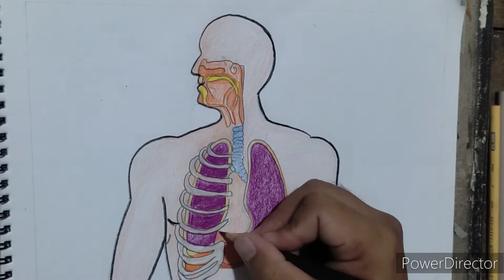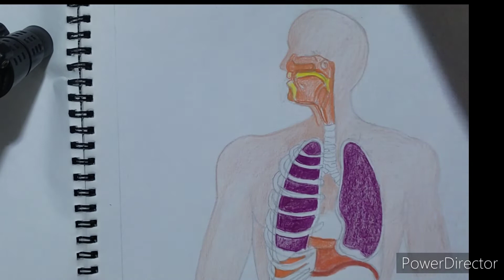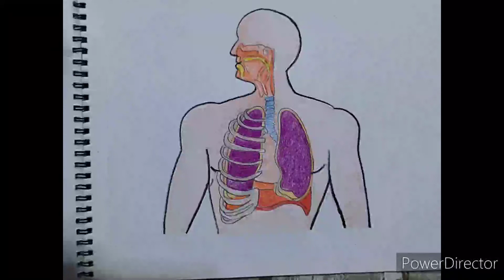DRAWING OF THE RESPIRATORY SYSTEM!!